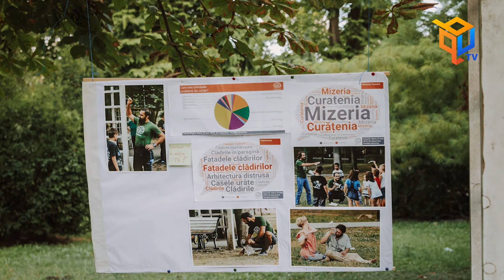Qub Tonic - Teatrul Studentesc Thespis